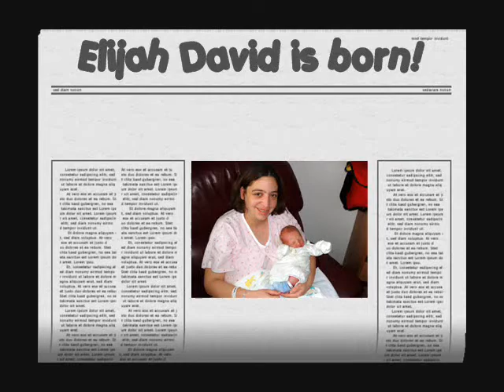Introducing...Elijah David!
A video about the birth of my second child Elijah David!

Thank you guys so much for your prayers and comments on my past two videos.  You guys are a huge blessing.